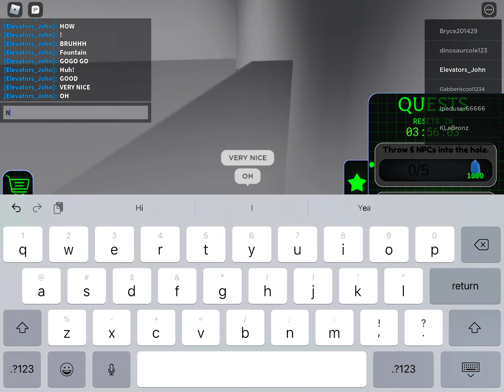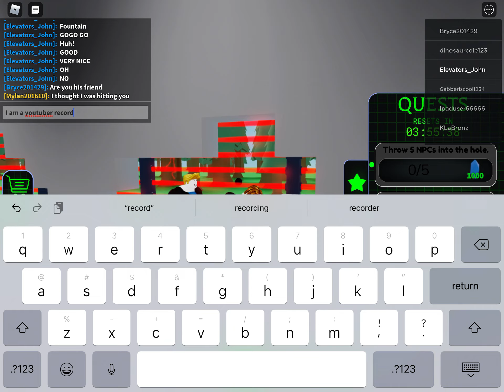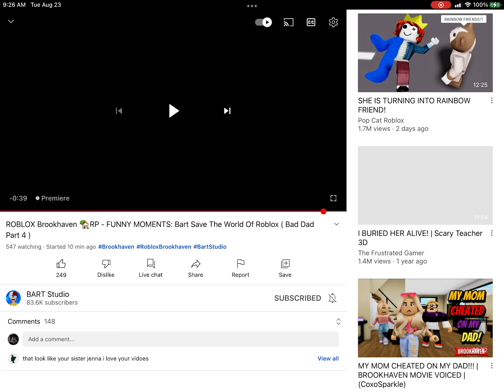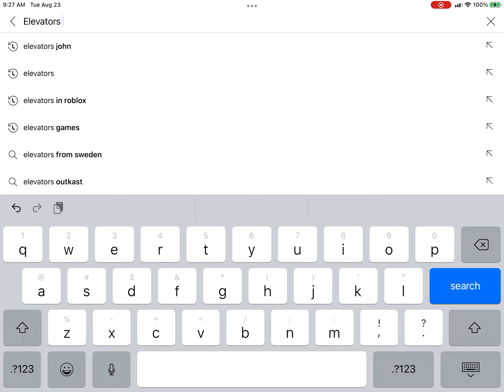ROBLOX BULKED UP FUNNY MOMENTS (ENES)